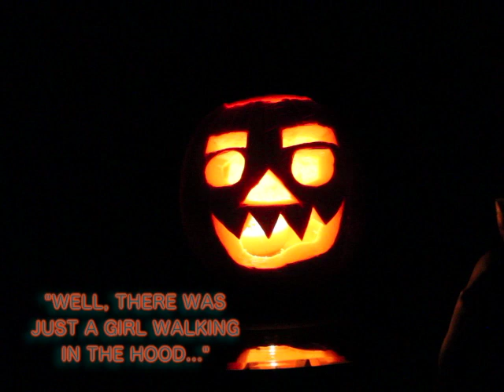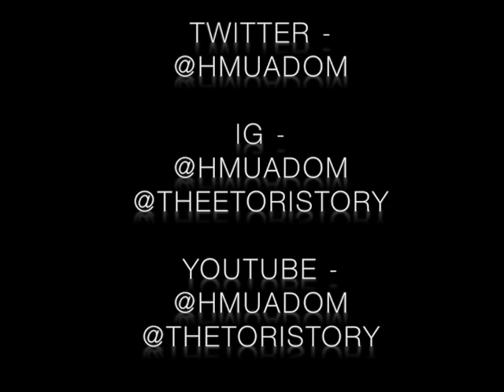HAPPY HALLOWEEN! CARVING PUMPKINS FOR THE FIRST TIME!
Hey Youtube family, I'm back with another video.

This video is featuring my daughter Victoria (her personal channel is @TheToriStory) Go check out her new video there.

Since mommy isn't extremely big on Halloween we decided to go a different route instead of dressing up this year. We bought a couple pumpkins and carved them together.

in the words of Tori herself, don't forget to SOMESCRIBE LOL